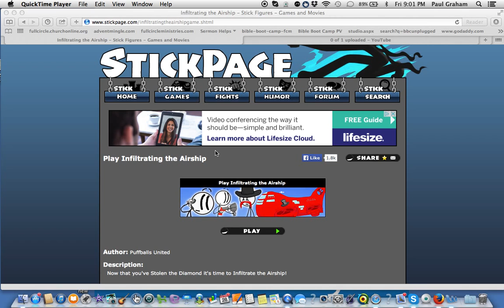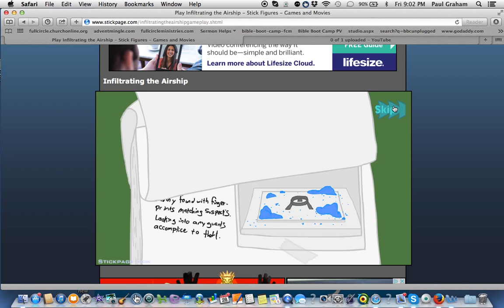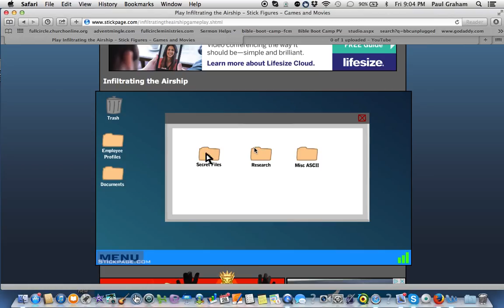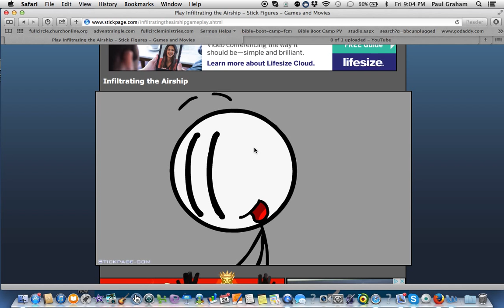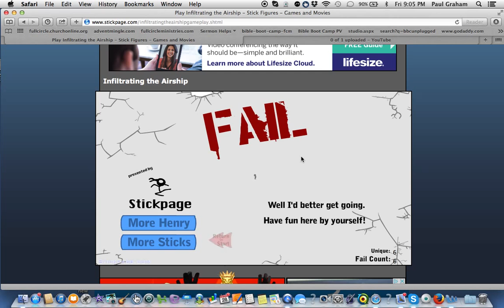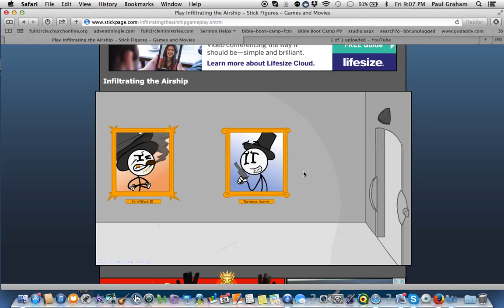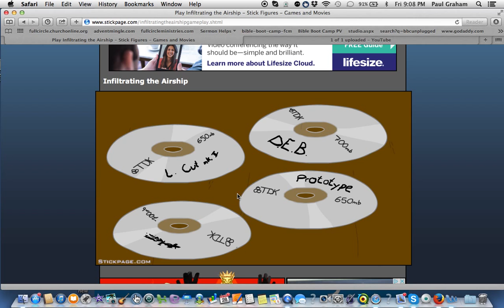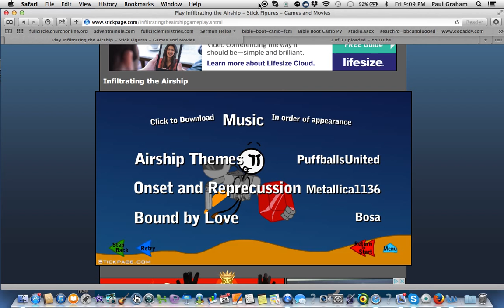Mr. Dance Im not good at dancing!!! | Block Party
Magic's revealed - Magic's revealed
Block Party - Hivemc.eu